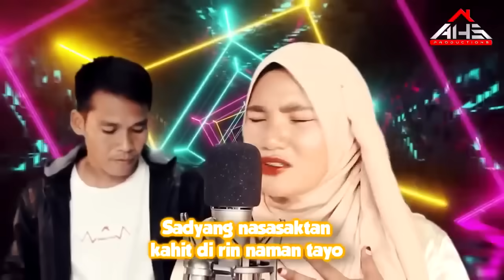Selos - Shaira [lyrics]